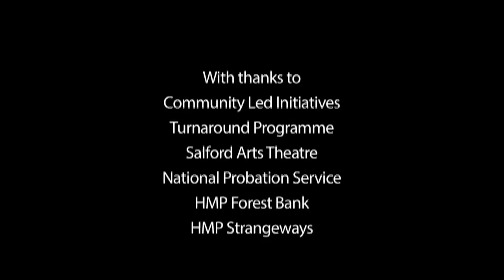Jogging with Jody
This new short documentary tells the story of the first year of one man's life after prison. Josh has served numerous prison sentences, the last of which was an 8 year sentence extended for public protection. He is registered as a priority prolific offender. The police advised his probation officer that she would probably recall him within 3 hours of release from prison. This is his story of the ups and downs of life after prison, how he started to work with a volunteer mentor, Jody, and how the trust they built helped him to be honest about his present and hopeful for his future. The second film is a commentary on the issues raised in the first by leading experts on desistance from crime.

The films have been used by professors teaching students about criminal justice, by mentoring organisations  in mentor training, and to teach staff in Youth Offending Teams, Probation Trusts, and Prison Officers about desistance and the value of mentoring. They have also been used in magistrate and judges’ training and publicised to volunteers who work for the Independent Monitoring Board in prisons – but perhaps most importantly, they have been shown to prisoners who are hoping to make it once released, to help them understand that struggling with failure is part of securing success. Please use them from the website or contact Ruth on the details below if you would like files you can download.

The films were made by Ruth Armstrong and Kip Loades. Ruth is a researcher in the Institute of Criminology, University of Cambridge. The film is based on the findings of Ruth’s PhD, an ethnography of life after release from prison which was funded by the Economic and Social Research Council. You can find out more about her work